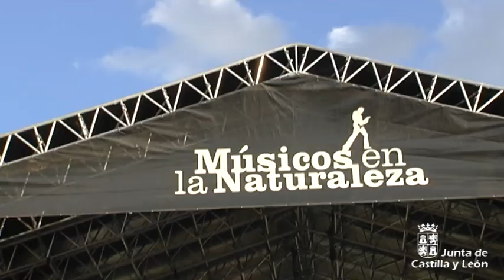Músicos en la Naturaleza 2017